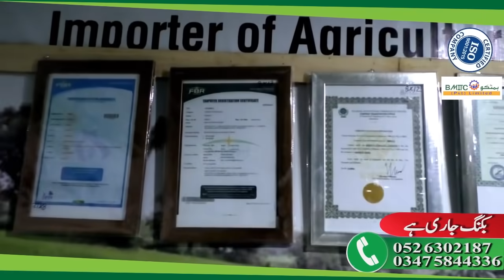Daska Election Par Pti Ka Rad e Amal Aa Giya